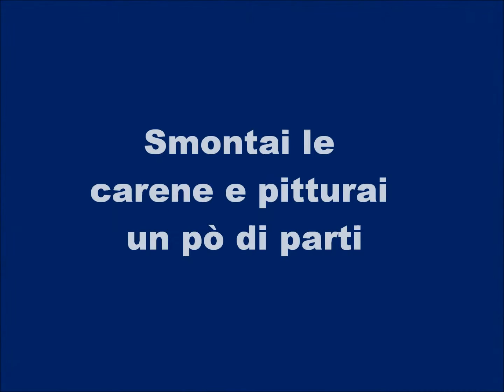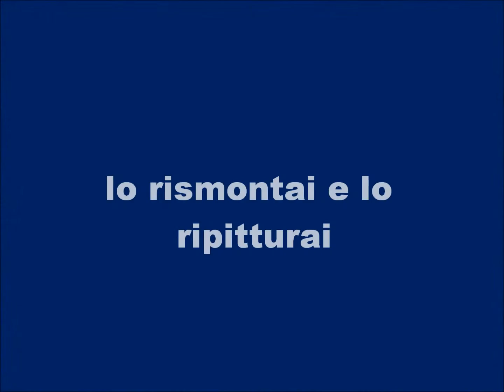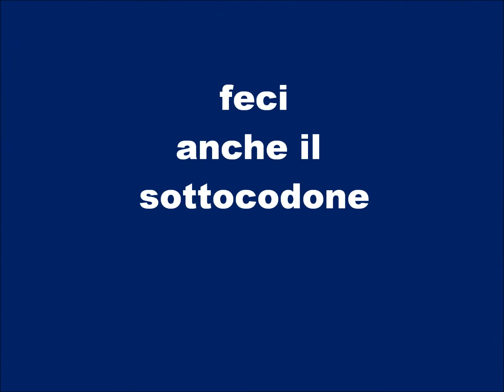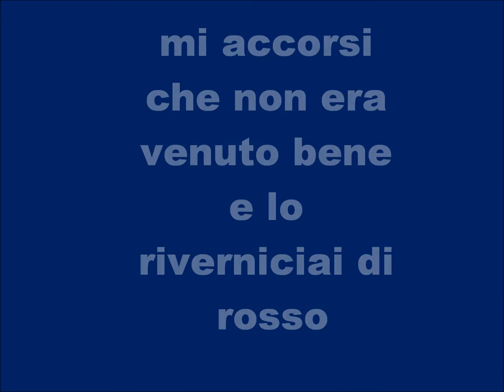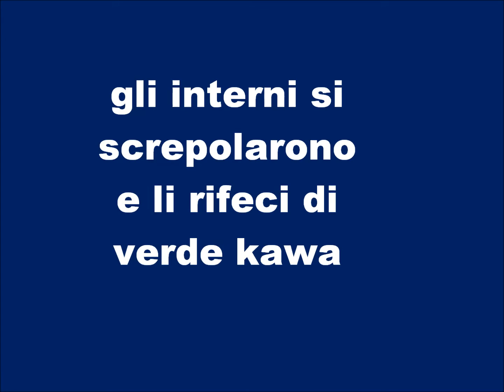My Malaguti Phantom F12 modellino 1/18 story PART 1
la storia del mio modellino di phantom in scala 1:18 SEGUITE la pagina "MODELLINI SCOOTER" su FACEBOOK